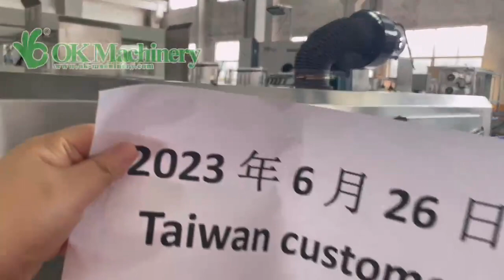Automatic can filling sealing machine beer , can filling machine beer, can filling machine price .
fully automatic can filling and sealing machine , can filling machine beer , can filling machine manufactory , factory suplly can filling machine price .